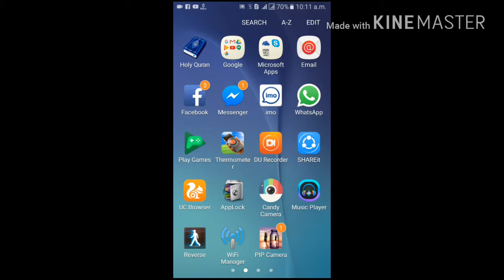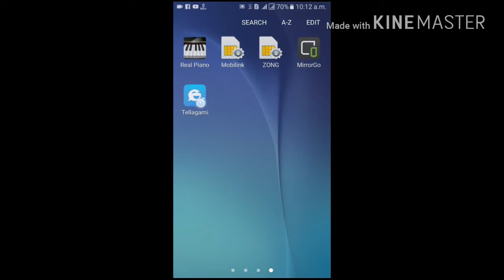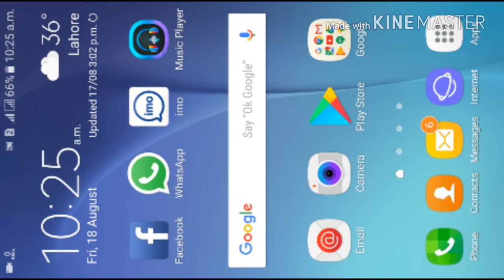How to Make 3d Animated Video in Mobile | Cartoon Wali Videos Kasye Banay Mobile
Hi friends in this video I will show you how make 3d animated cartoon video from you android smart phone
Make 3D Animated Video in Mobile Cartoon Wali Videos Kasye Banay Mobile pe
this is best tutorial for making animated video from your android mobile so watch this video enjoy that...

By unique learning